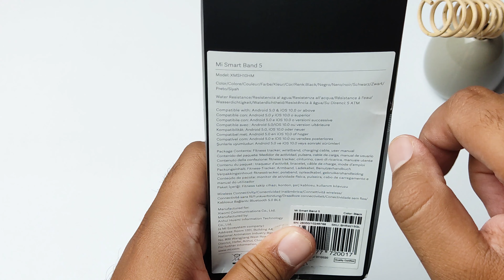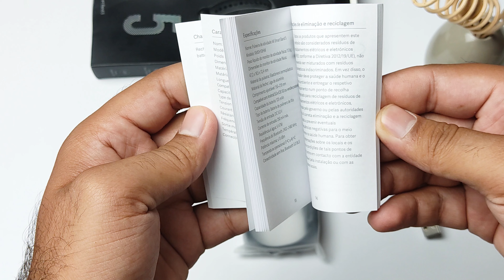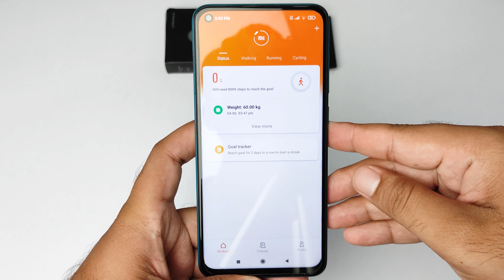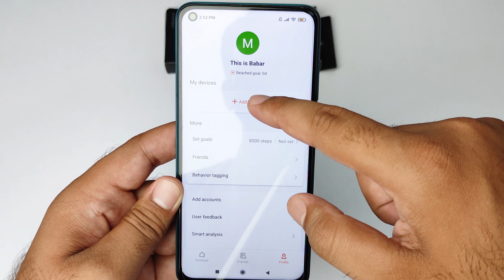Mi Band 5 Unboxing | The Best Fitness Tracker | AMOLED Touch Screen & 14 Days Battery Life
Xiaomi Mi Band 5 Unboxing & First Look
In today's video we will be unboxing Mi Band 5. This is a fitness band. It has many health related features that we need in our daily life. Such as , Blood Pressure , Heart Rate Monitoring, Stress Counting, Sports Modes and Exercise etc. And this is a very popular band.

Smart Watch M5 Band Unboxing & First Look | Perfect Clone of Mi Band 5 | Best Fitness Band Tracker :

Specifications & Features :-
. 1.1″AMOLED screen
.  Screen resolution: 126x294
.  14 days long battery life, magnetic charging
.  Charging method: magnetic charging
.  11 professional sports modes
Support sports types: outdoor running, walking, cycling, indoor running, pool swimming, exercise, indoor cycling, elliptical machine, skipping rope, yoga, rowing machine
Support running, walking automatic detection, speed reminder, whole kilometer reminder, high heart rate reminder
.  24-hour heart rate sleep monitoring + women’s health
Heart rate monitoring: infrared detection heart rate (only supported by NFC version), all-day heart rate, manual heart rate,
Resting heart rate, heart rate curve
Sleep monitoring: deep sleep, light sleep, REM rapid eye movement, sporadic naps
Women’s Health: Records and reminders of physiology and ovulation
Stress monitoring, breathing training, PAI vitality index assessment, sedentary reminder, step recording, goal setting.